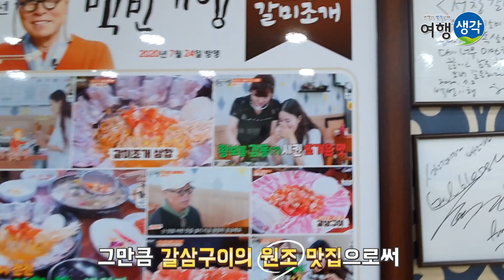[부산 명지 맛집] 명지선창회타운 핫플! 매일 신선한 재료를 공수하는 원조 갈미조개, 갈삼구이 맛집 '선창갈미조개'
오늘은 부산 명지동에 있는 선창갈미조개에 방문했습니다~!
명지선창회타운 안에 있는 이 집은 갈미조개와 삼겹살을 함께 구워먹는 메뉴인 갈삼구이 원조집으로 아주 유명한 집이더라구요..!
그 유명세 답게 조개도 아주 신선할 뿐 아니라 모든 식재료를 당일에 공수한 것으로만 사용하신다고 하니 정말 위생적이고 믿고 먹을 수 있어 좋았습니다.
맛도 두 번 말하면 입 아플 정도로 정말 최고였어요! 근처 주민분들이 자주 찾는 현지인 맛집들은 역시 믿고 먹는 집이더라구요..
현지인 단골이 많을 뿐 아니라 여러 방송에 출연한 진정한 갈미조개 원조 맛집!

부산에 들리신다면,
신선한 갈미조개가 가득한 선창갈미조개에 꼭! 들려보시는 것을 추천드려요~:)